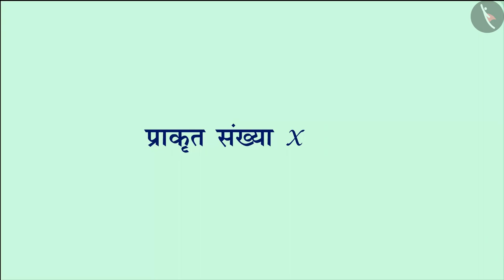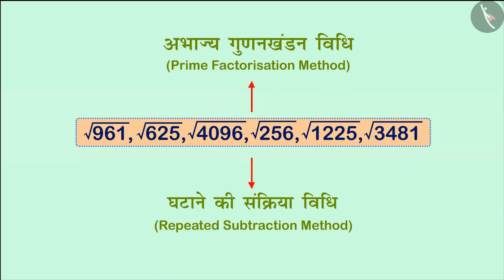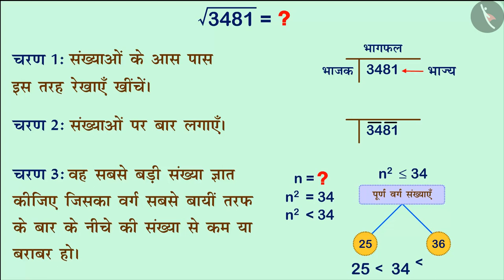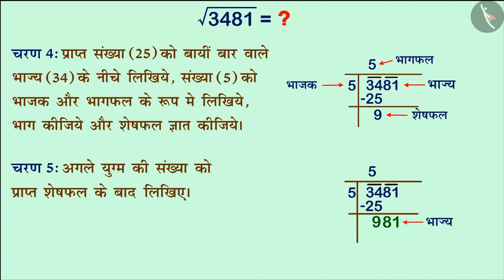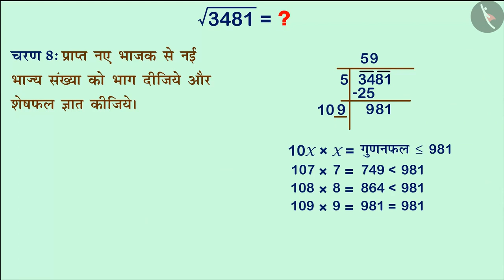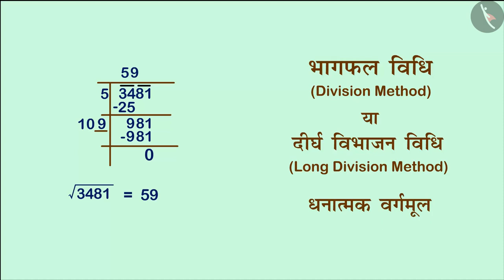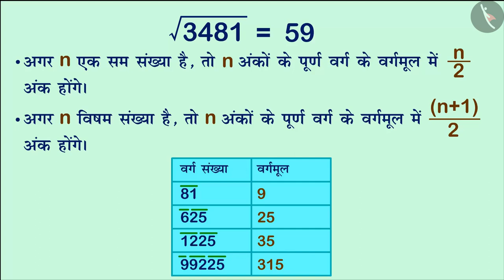भागफल विधि से वर्गमूल ज्ञात करना|Part 1/3|Finding square root by division method|Hindi|Class 8